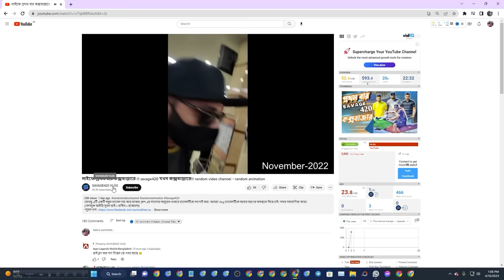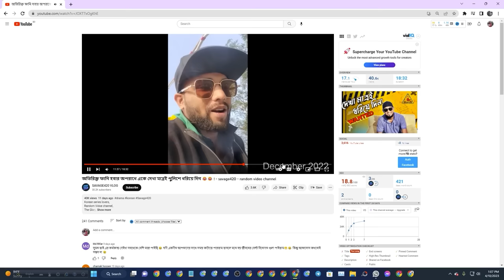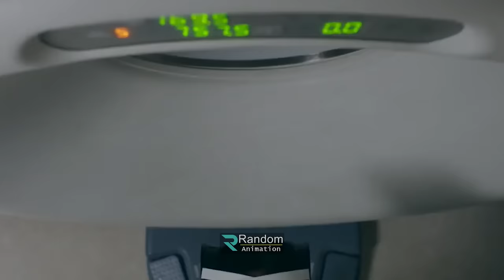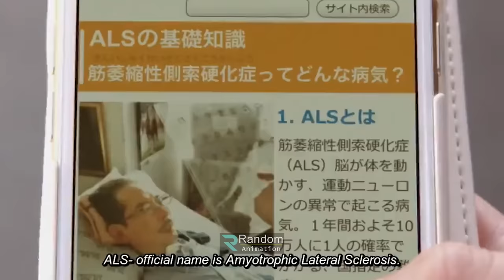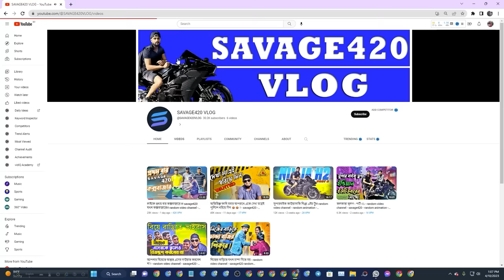লাখে একটা !!! জাপানিজ রোমান্টিক ট্র্যাজেডি সিনেমা one in a hundred thousand | Random Video Channel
korean movie
korean
 kdrama
 chinesedrama
 movieexplainedinhindi
 koreandramaexplainedinhindi
Movies Insight Hindi
Movies Story
Movies explanation
movies summary
hollywood
Bollywood
Cinemar golpo
film bangla
Cinema story bangla
Bangla chayachabi
Tollywood
Bangla chobi
Hollywood explanation
Explain
Explained
Movie explained
Hindi
Horror movies
Movie
Full story
Sci-fi movie
Full movie in Bangla
Ending explain
or goppo
Drama
Thriller
Horror
science fiction
scifi
Mystery
adnan Cottage
cottage
cinemar golpo
Haunting tube
er goppo
Golpo
ending explained
movie explanation
Ending Explained
Story Explain
TALESS
new movie
movie review
movie channel
মুভির চ্যানেল
মুভিফ্রিক টিভি